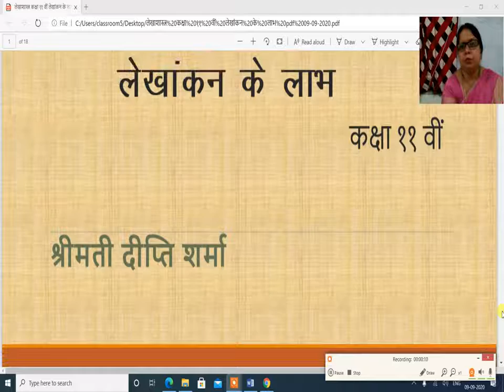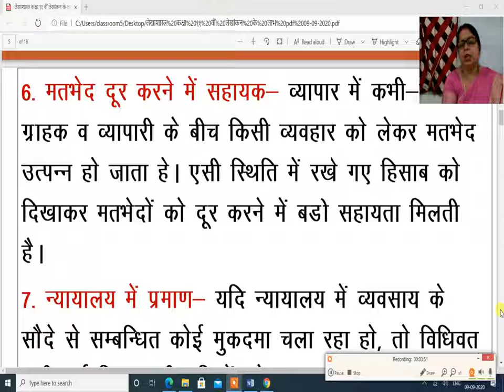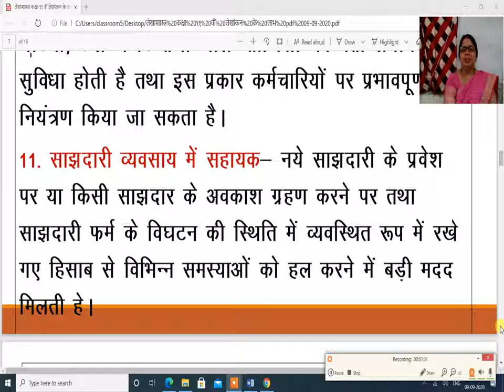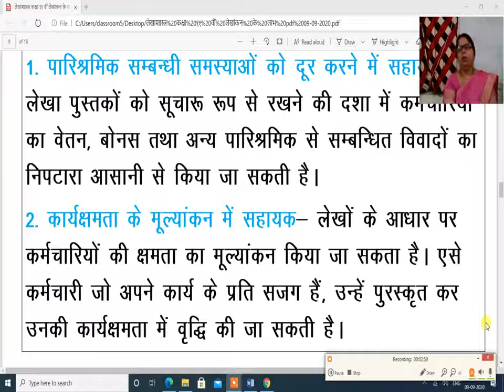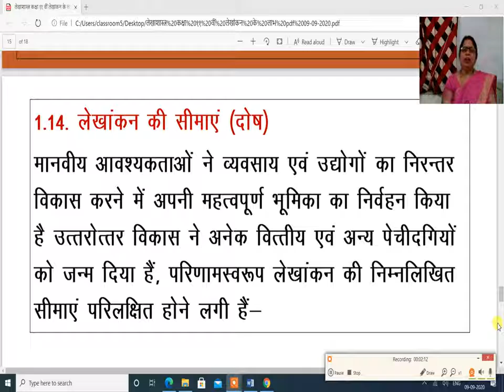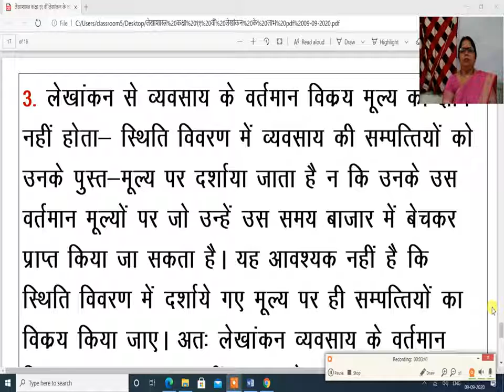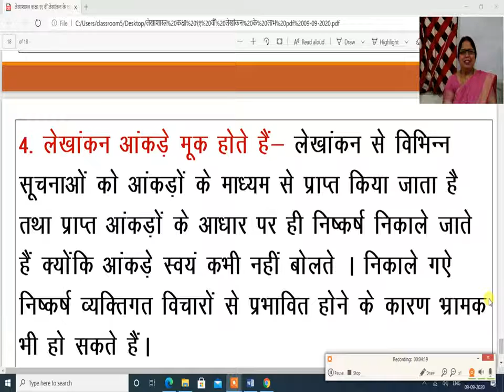लेखाशास्त्र कक्षा ११ वीं लेखांकन के लाभ 09 07 2021